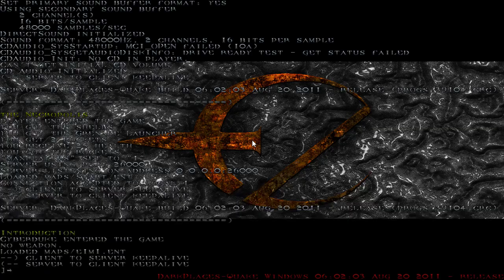Epsilon 2.56 Title